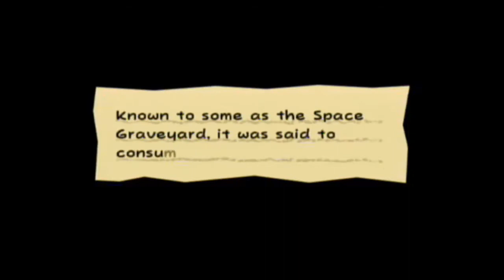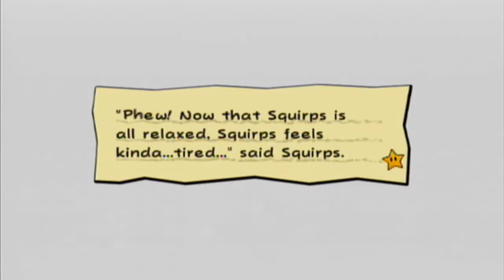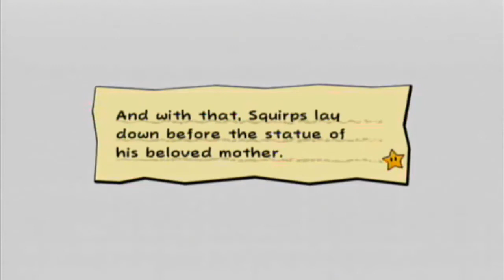Super Paper Mario - Chapter 4-4 - Part 1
The WHOA Zone!